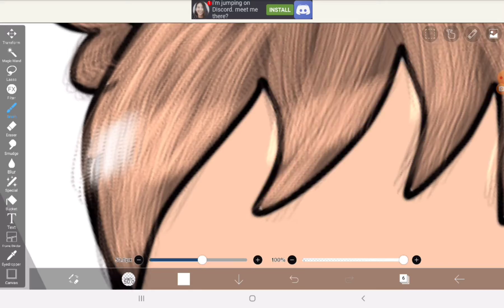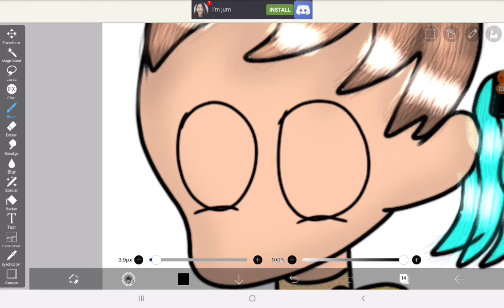speedpaint Gary x Rosie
Gary: you know what they said life is bad and it true meet my new lover Rosie I know we just met can think to corrupt Gary he can change my feelings quickly  and still insane inside me and Rosie sitting in a tree kissing
Rosie: Gary!
*hugs him*
gary: my cute kitty cyan blue🐱💎